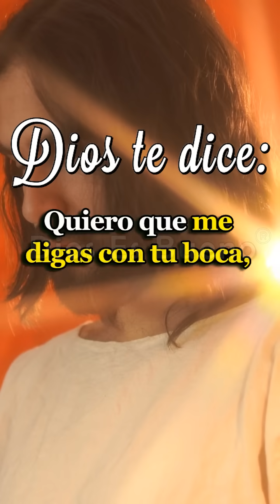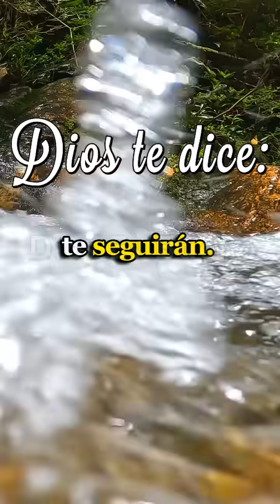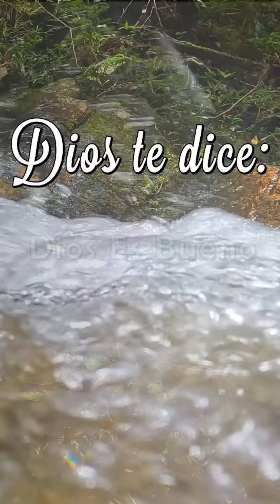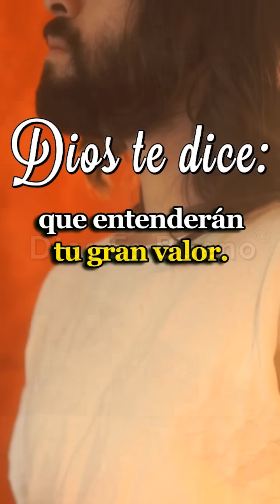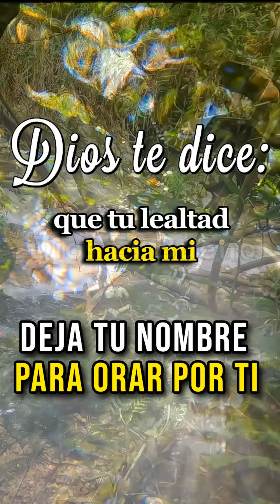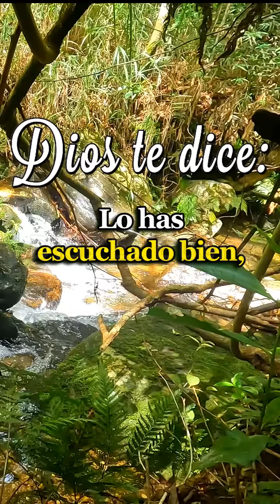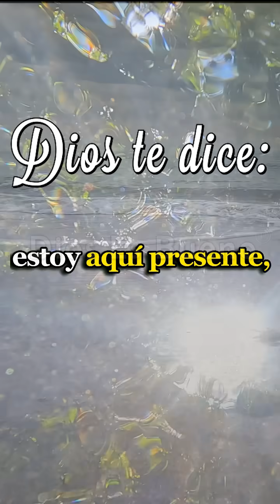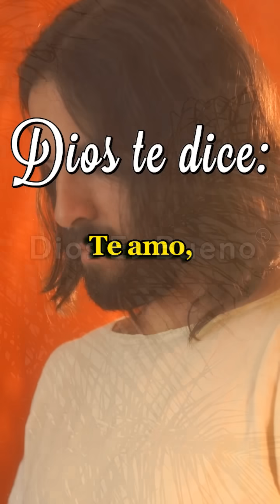DIOS TE DICE HOY: El Mes que Entra Será Mucho Mejor, Vienen Cosas Maravillosas y Gran Bendición AMÉN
DIOS TE DICE Y TE HABLA HOY: Jamás, jamás permitas en tu corazón esos pensamientos que dudan y menosprecian mi amor. Tantas cosas que he hecho por ti, que tan solo el pensar en ellas te debe de infundir más fuerzas para seguir, para pelear, para persistir hacia tu meta y no desmayar.
Dios te dice, ánimo, el mes que entra será mucho mejor, vienen cosas maravillosas y gran bendición, Dios te dice, jamás te rindas ni dudes de mi amor
Amén Dios es Bueno, Dios te Habla Hoy, Escúchalo El Mes que Entra Será Mucho Mejor, Vienen Cosas Maravillosas y Gran Bendición AMÉN